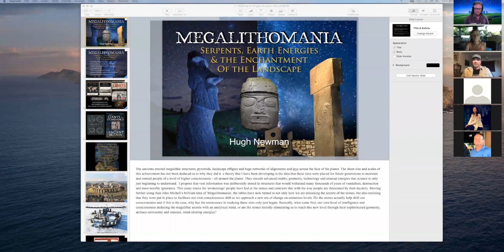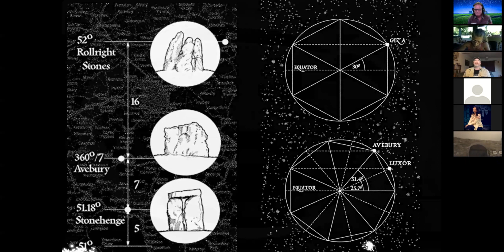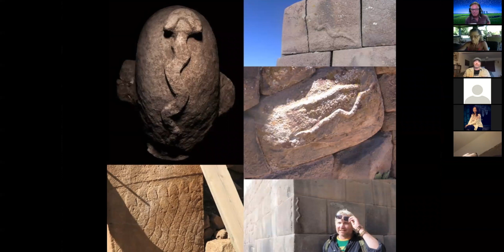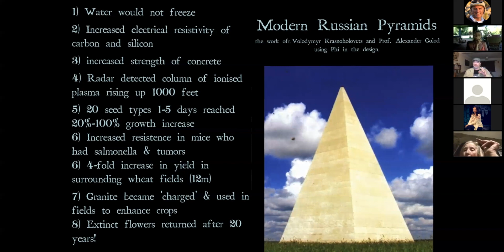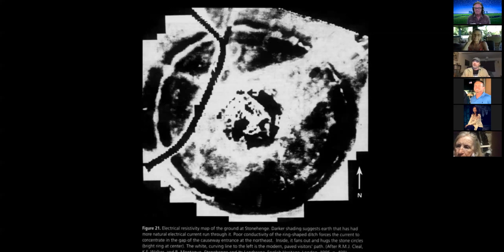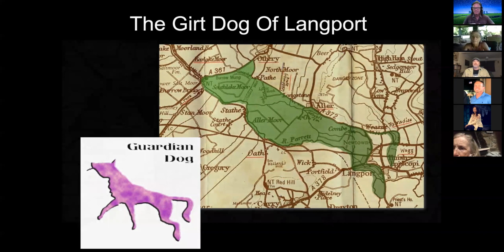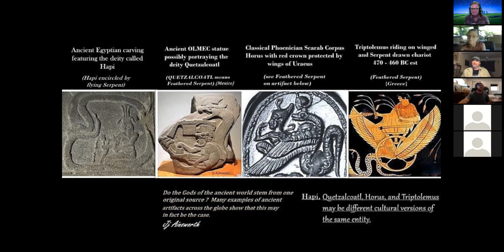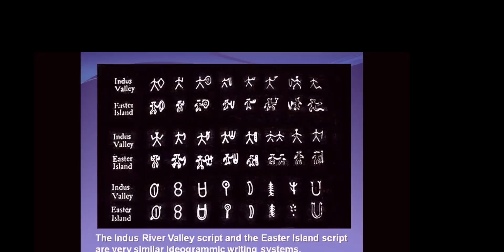Worldwide in Archeology concludes of an Invisible Reality.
Workers and citizens of the light are working to preserve our oldest collective memories. The overwhelming evidence in research and studies demonstrates a global community connected to and harnessing the Earth's energies. that created a "hum" across the landscape for the enhanced fertile atmosphere for the often overlooked physical and invisible elements—an Invisible reality.